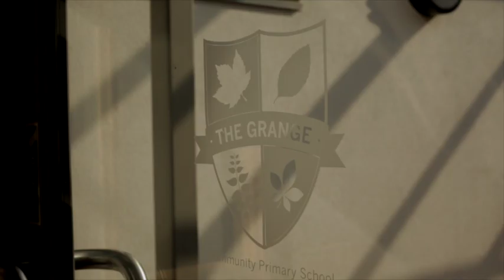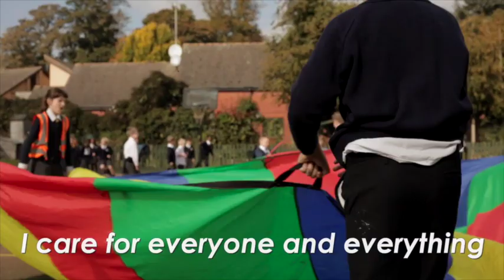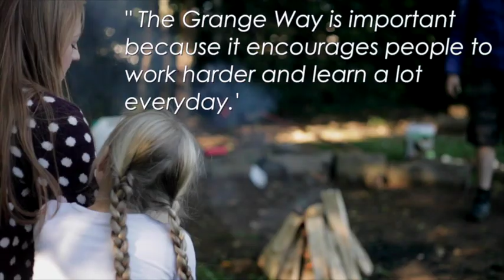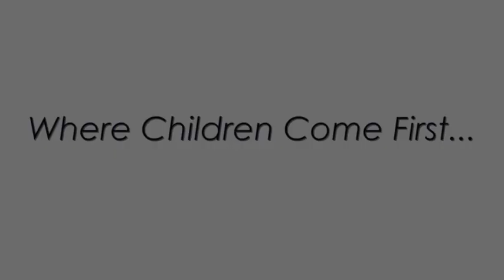Grange Film Broadband High